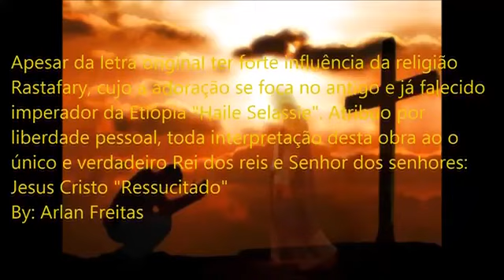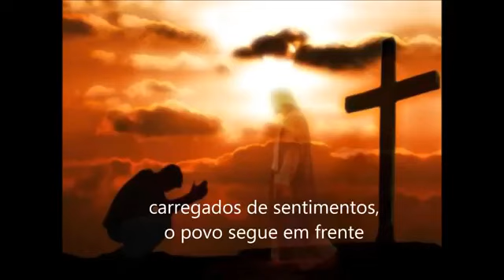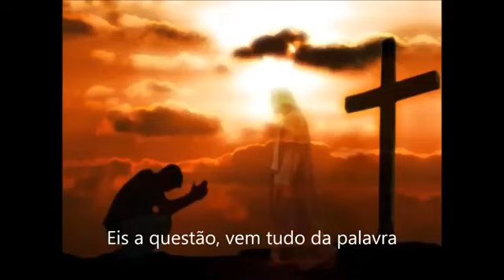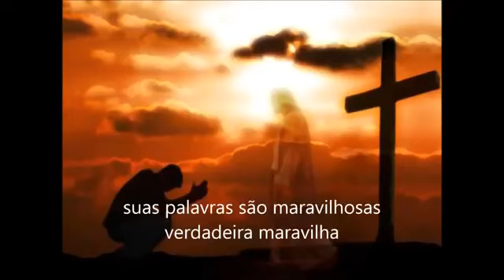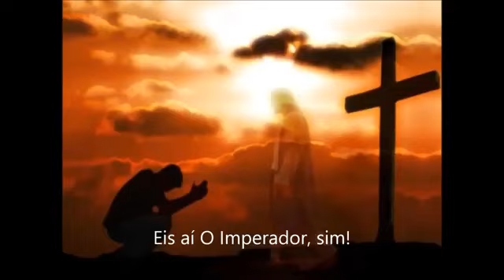Jacob miller Chapter a Day traduzido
DjJrNegao